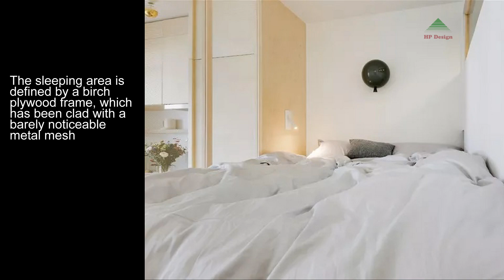Tiny Paris Apartment With Clever Hidden Furniture | Micro Studio Apartment Tour | Never Too Small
In renovating a tiny 193-square-foot studio apartment in an older building dating back to the 1970s, French interior designer Sabrina Julien of Studio Beau Faire (previously) took a measured, subtle approach.
Located on the 14th floor of a building in Paris' 15th arrondissement, the existing Rue Falguiere apartment had a rectangular layout, with one partition separating the entry corridor and bathroom from the main living space.
The kitchen — placed in the corner of the main living space — was vanishingly small. There was no storage space, nor any designated zones for sleeping or sitting to speak of, resulting in the client using a sofa bed as a temporary solution.
To start, Julien took down the partition and door separating the entry hall from the main room. This instantly brought in more light deeper into the apartment and helped establish a better flow between spaces. In addition, more storage was inserted into the form of built-in shelving, now occupying the space behind the old door, like a new crown topping the white-painted radiator.
One of the main design moves here was to create a dedicated sleeping area without constructing a mezzanine, which can be difficult to get in and out of. This was done by installing a large bed on an elevated platform, which creates extra space underneath for storage drawers, and even a clever roll-out table. This helps to save space by allowing the client to tuck things away when they are not needed.
Moving over to the adjacent kitchen, the new scheme has significantly enlarged the puny kitchen by adding more counter space, an extra open shelf, and cabinetry overhead and to the side.
Like the rest of the apartment, the color palette remains neutral with pale wood tones, offset with pale blush pinks and greys, creating a much more modern and functional space that feels like a breath of fresh air.
The bathroom's dated walls were swapped out for a bolder, grey graphic tile. The old bathtub is gone, replaced with a freestanding tub with rounded corners, adding a touch of luxury in the otherwise small bathroom.

The project was designed by Sabrina Julien.